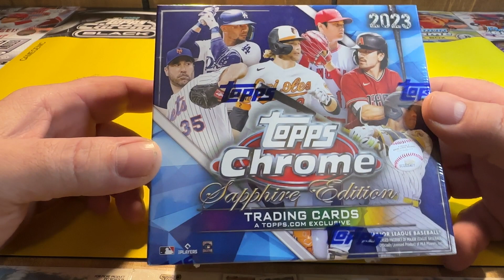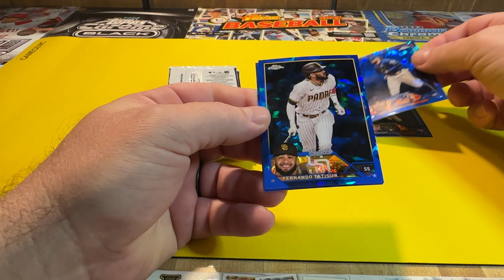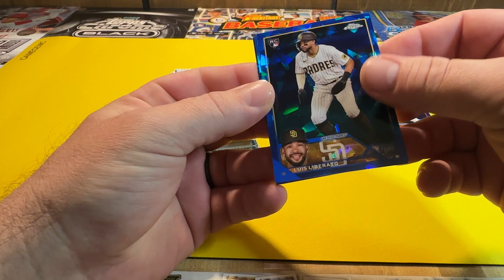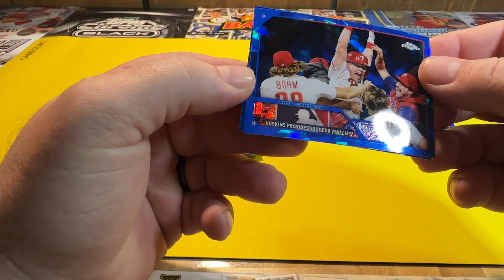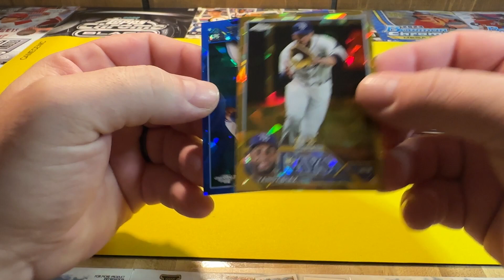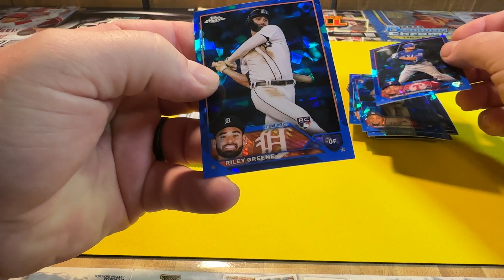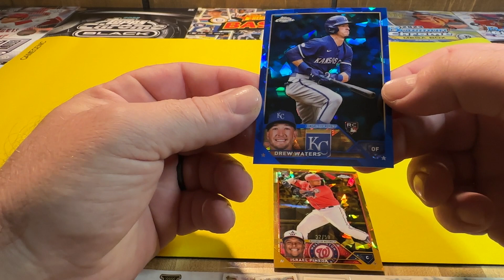2023 Topps Chrome Sapphire Edition #1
2023 Topps Chrome Sapphire Edition #1 From EP Cards